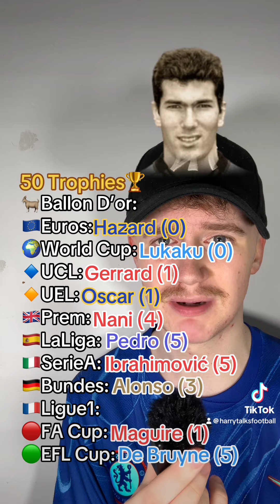Can I Get 50 Trophies With 12 Football Players